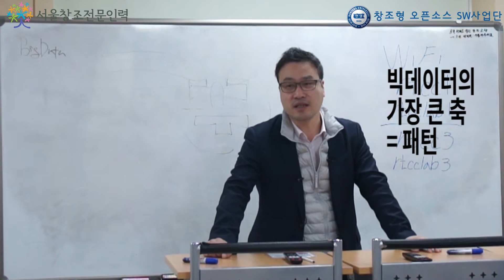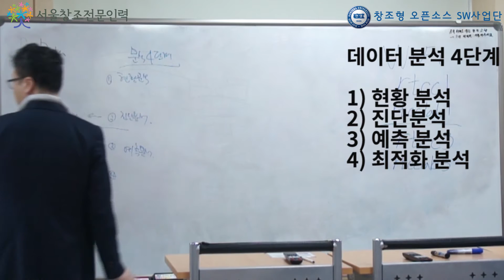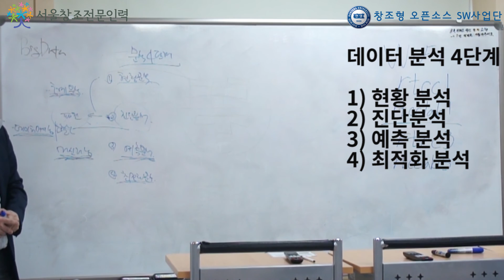데이터분석 4단계는? 현황,진단, 예측, 최적화 등 (이현종 빅스터 대표)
이현종 빅스터 대표가 한양대 오픈소스SW사업단, 서울산업진흥원이 주최한 재직자 과정에서 빅데이터에 대해 강연을 했다. 이 자리에서 데이터 분석 4단계에 설명하며 빅데이터에서 가장 중요한 축은 패턴을 찾는 것이라고 강조했다.

“빅데이터 프로젝트를 하는 분들이 대부분이 진단분석을 안한다. 개별 데이터 집계 내고 통계 내는 것까지는 하는데 거기까지만 한다. 거기에서 나타나는 연속적인 변화가 무엇인지를 알아야 하며, 그 변화 값이 패턴이다. 이 패턴을 찾는 진단분석을 잘 해야 빅데이터 분석이 효율적으로 진행된다.”
이현종 빅스터 대표는 한양대 오픈소스SW사업단, 서울산업진흥원이 주최한 빅데이터 재직자 교육에서 데이터 분석 4단계에 대해 설명했다. 이 대표는 “빅데이터 하는 분들이 패턴 찾는 것을 못하고 있다”면서 “패턴을 못 찾으니 모델이 안 나오고, 모델이 안 나오니 시스템을 못 만드는 것”이라고 덧붙였다.